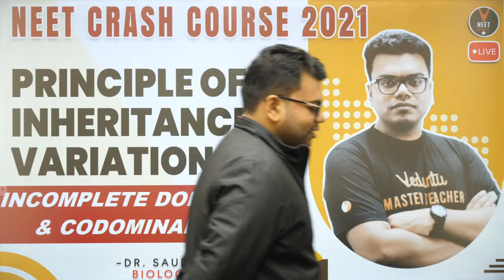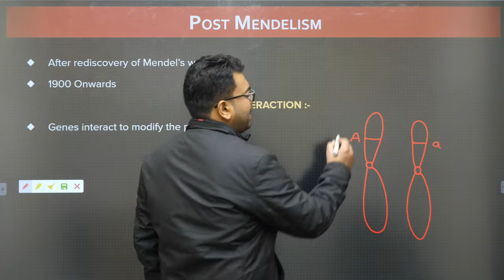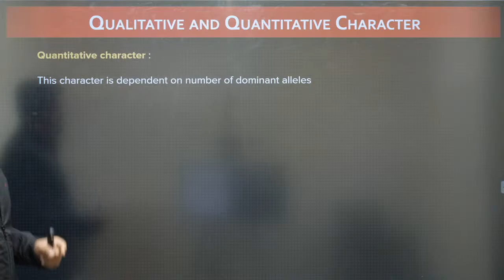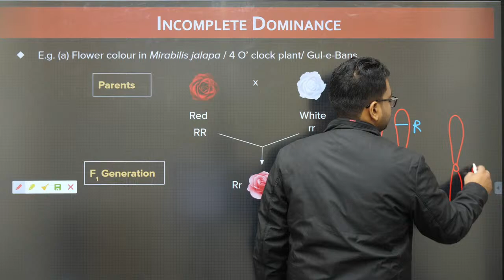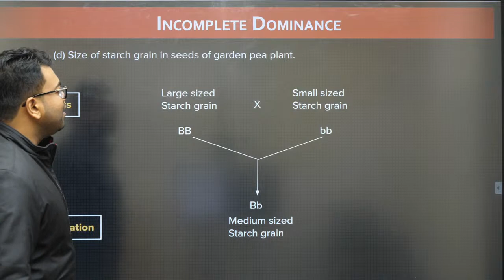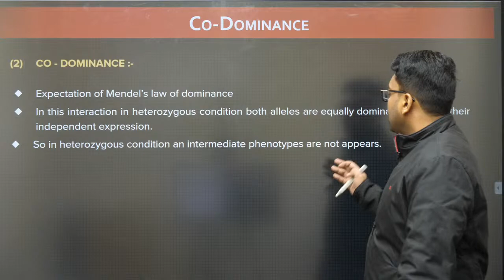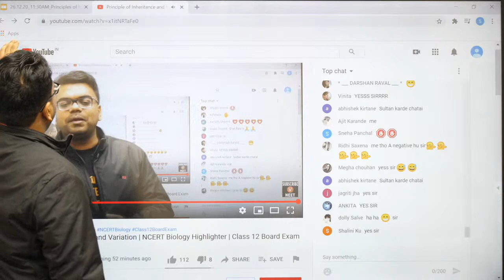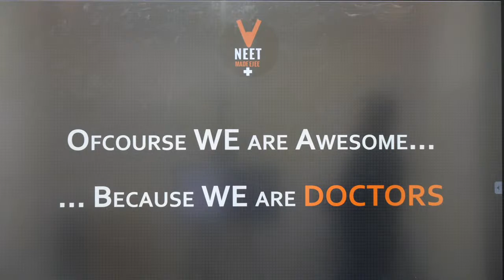Principle of Inheritance and Variation Class 12 L7 | NEET 2021 Preparation | NEET Biology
Hi! I’m Saurav Sir. In this video, you will learn about Principle of Inheritance and Variation Class 12  | Incomplete dominance and codominance | NEET 2021 Preparation | Principle of Inheritance and Variation Class 12 Biology Chapter 5 | principles of inheritance and variation class 12 notes | principle of inheritance and variation NCERT | principles of inheritance and variation neet notes | Online Class is exactly about Principle of Inheritance and Variation. If you want to score high in the NEET 2021 exam, then this session will help you to get more marks. So watch the complete video and let's get a better understanding of the Principle of Inheritance and Variation.

➡️Get NEET 2021 Crash Course@ 8000 Use CODE - SAGNEET, HURRY NOW!!

PDF of Principle of Inheritance and Variation Class 12 L7 | NEET 2021 Preparation by Saurav sir

Feel free to spread the word – share the videos with your friends and classmates.

Vedantu NEET Made Ejee is a free YouTube channel to help NEET aspirants and 12th Board Student in their preparation for NEET Exam and CBSE Board Exam. The channel will guide you in making a strategy to decode the NEET and 12th Board question paper, revise every detail of all the subjects, and make a study plan that will help you prepare with confidence. Our Vedantu experts are here to give the best guidance for NEET Exam and Class 12 Board Exam preparations by analyzing the needs of the students who want to crack the NEET Exam and Class 12 Board Exam..